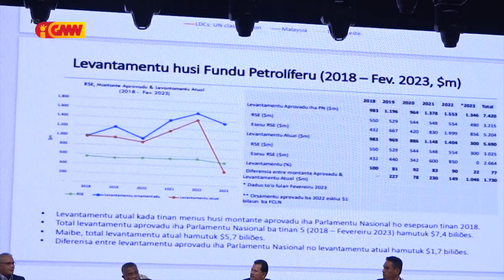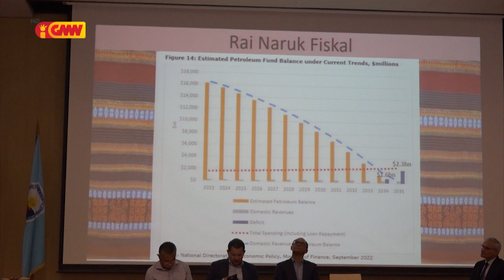TL sei hasoru krize ekonomia bainhira governu uza Fundu Petrolíferu la ho kuidadu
Timor Leste Sei Hasoru Krize Ekonomia Bainhira Governu Uza Fundu Petrolíferu La  Ho Kuidadu